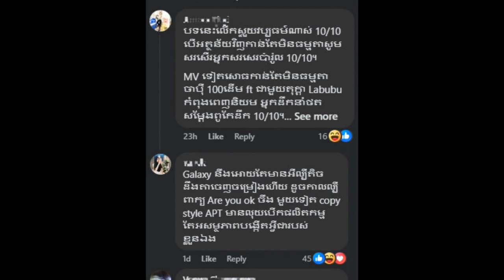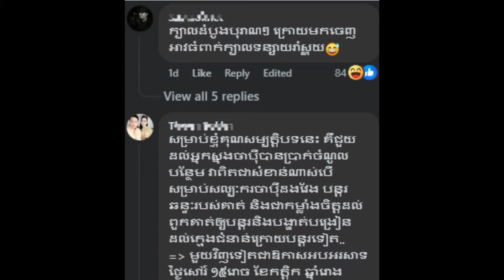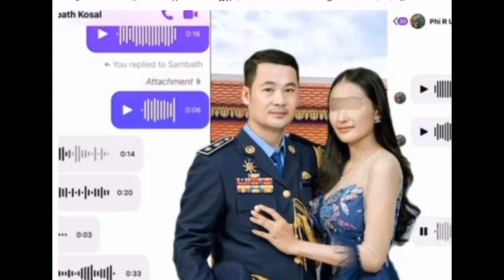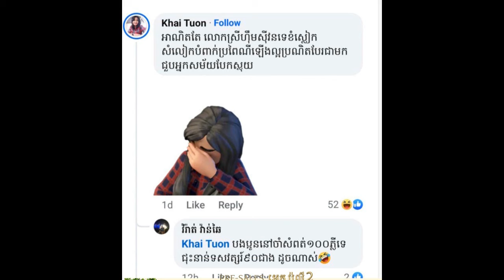Woman puts more than $ 5,000 in purse, forgets room, returns